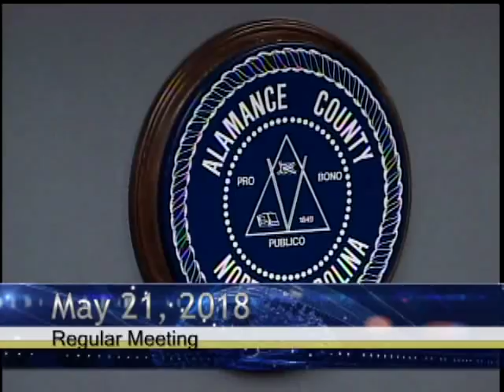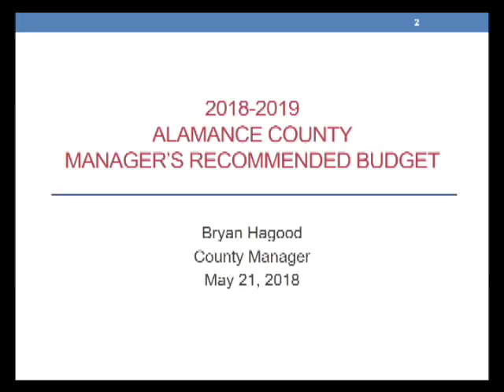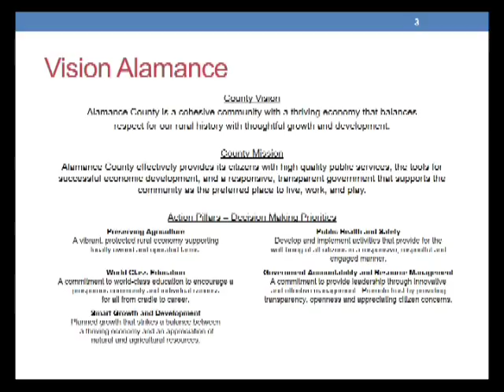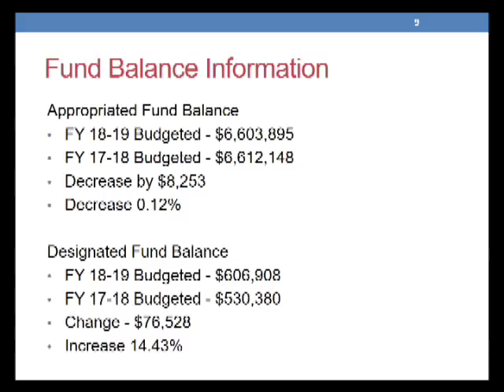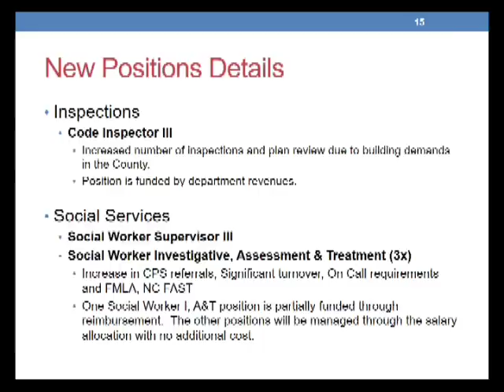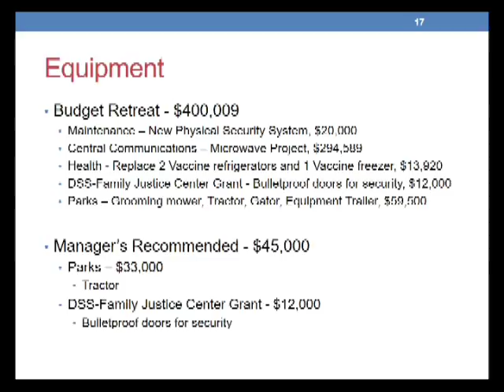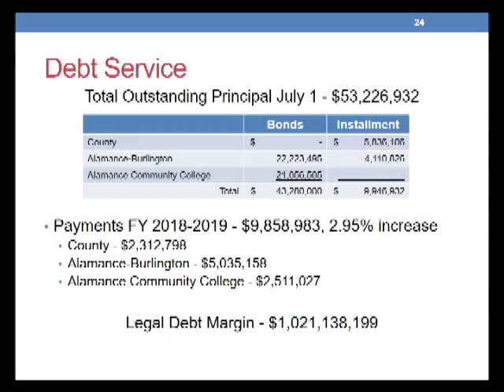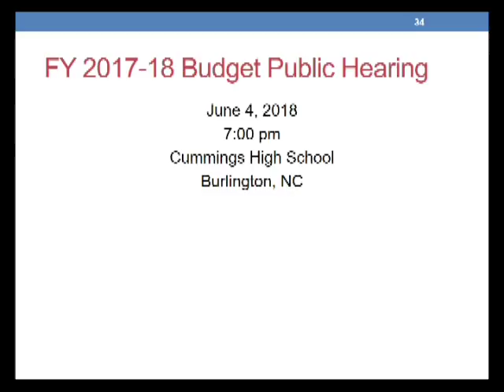May 21 2018 Commissioners Meeting